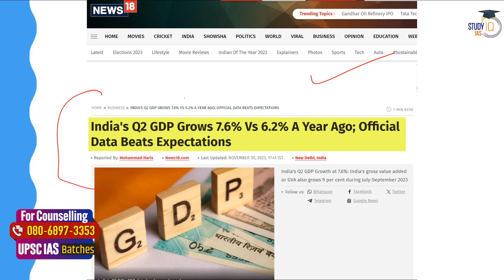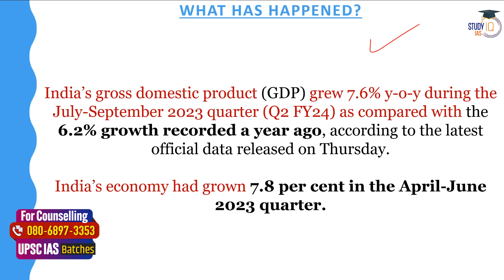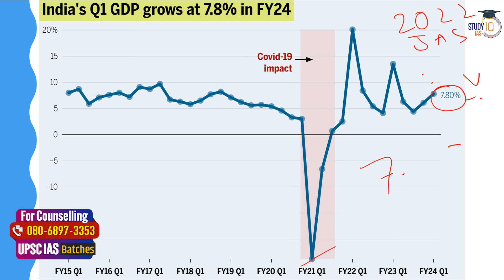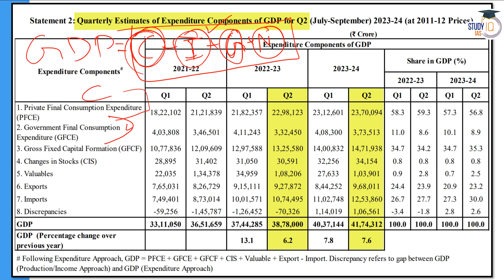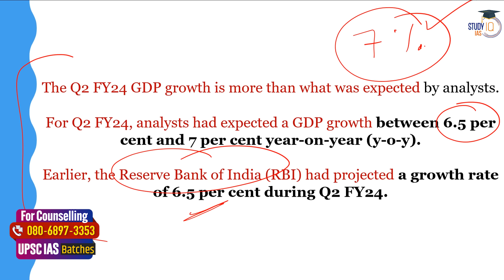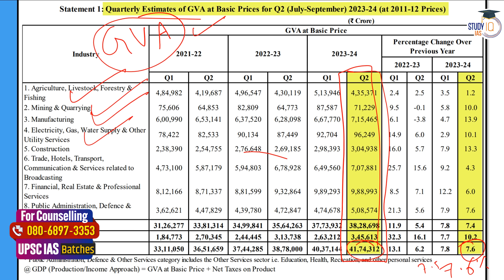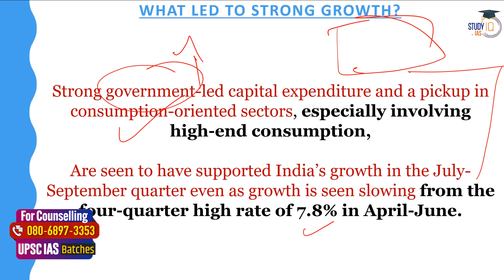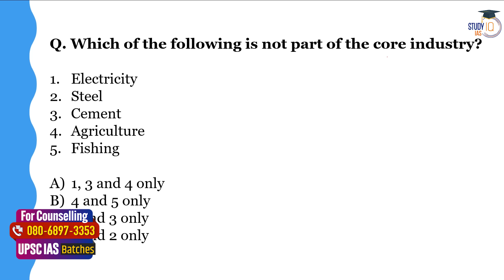India remains Fastest-Growing Major Economy: Q2 GDP Growth | UPSC GS3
In this video, delve into the insights of India's Q2 GDP growth, solidifying its position as the fastest-growing major economy. Explore key factors contributing to this economic success and gain a comprehensive understanding essential for UPSC GS3 preparation. Stay updated on India's economic landscape, crucial for aspirants aiming to excel in the UPSC examinations.